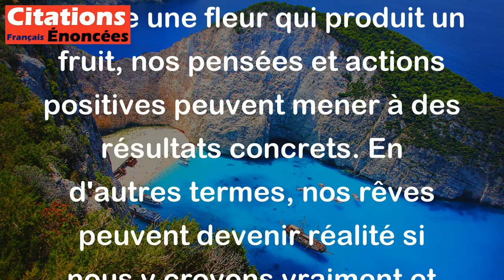La fleur de l'illusion produit le fruit de la réalité. - Paul Claudel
Cette citation de Paul Claudel signifie que nos rêves et nos illusions peuvent devenir une réalité si nous travaillons dur pour les accomplir. Tout comme une fleur qui produit un fruit, nos pensées et actions positives peuvent mener à des résultats concrets. En d'autres termes, nos rêves peuvent devenir réalité si nous y croyons vraiment et travaillons pour les réaliser.